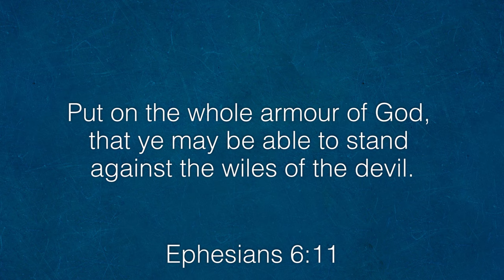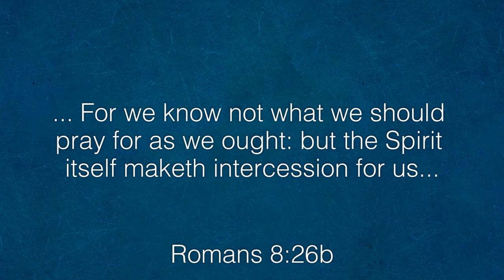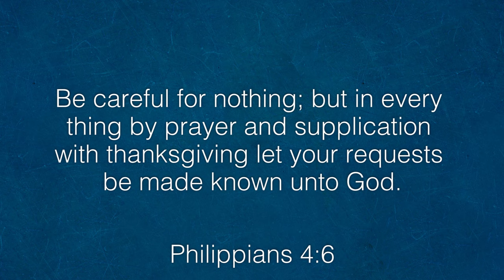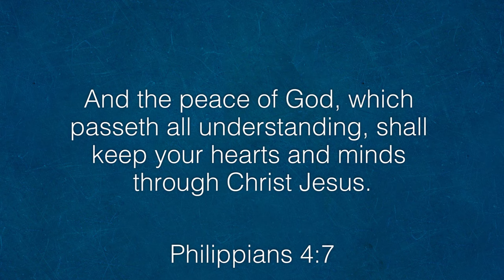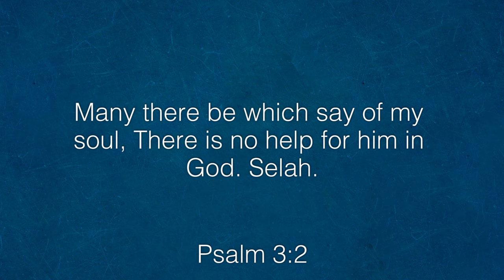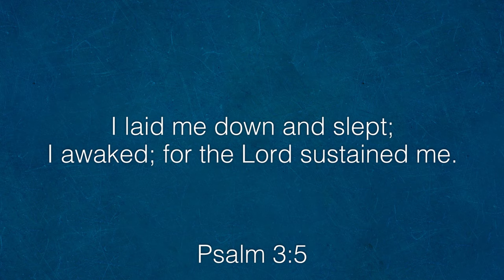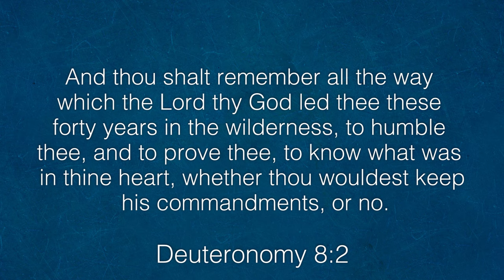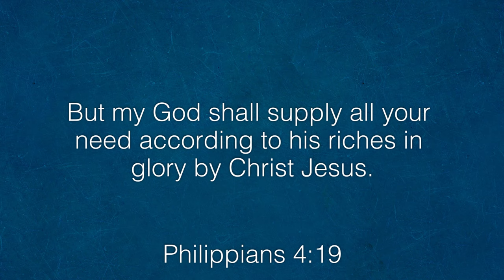Prayer : Connecting with God (Part 7)